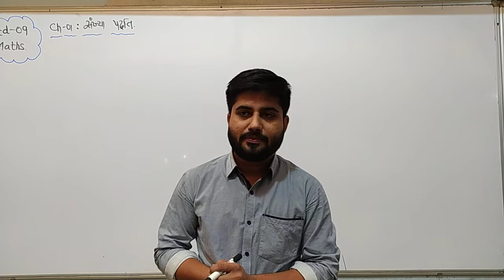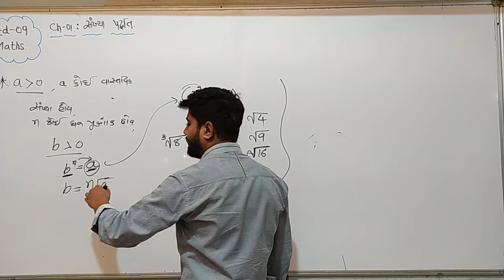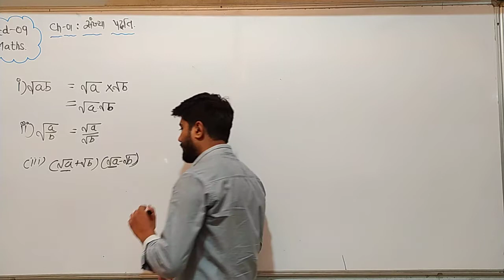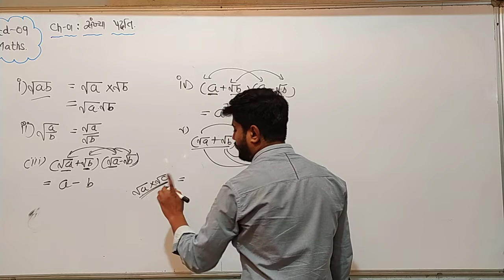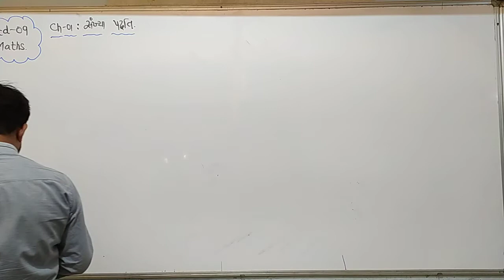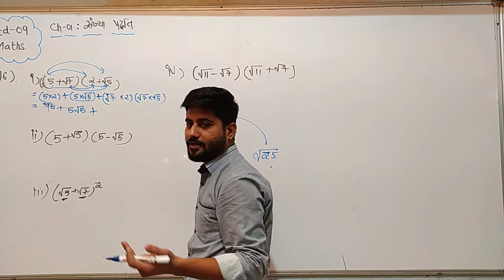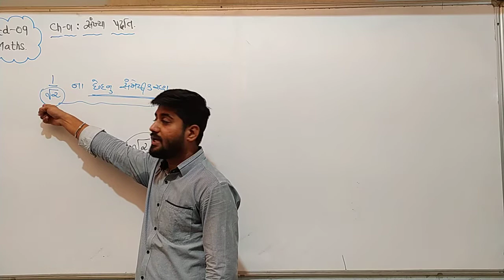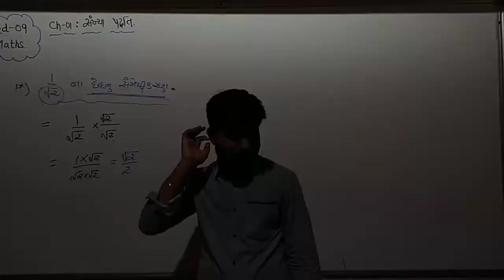STD 9 GUJ MED MATHS CH 1 P11